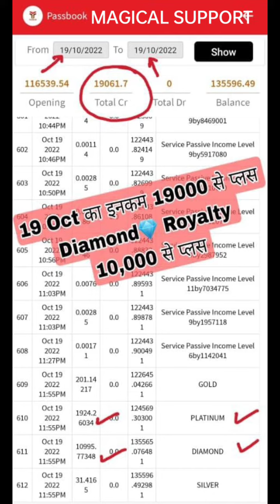Youtag कंपनी के टॉप अर्नर का इनकम रॉयल्टी और रिवॉर्ड । Youtag income proof @magicalsupport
1).अब केवल590 रू में बड़ा धमाका

♦️ मोबाईल रिचार्ज पर सेल्फ 2.5% कैशबैक

2).लेबल-1 में 40% की इनकम 200/-रू

♦️15 डायरेक्ट करते ही 5₹+10₹ प्रति id एक्सट्रा इनकम मिलेगा*
♦️ 50 डायरेक्ट ID होने पर 5 रुपये एक्सट्रा इनकम
♦️100 डायरेक्ट ID होने पर 10 रुपये एक्सट्रा इनकम
♦️ लीडरसिप_इनकम 2% की इनकम 10/-रु
3).पहली ऐसी कंपनी जो 10%CTO रॉयल्टी इनकम परडे देती है
*ID लेने के लिए अपनी डिटेल*  *भेजकर सबसे पहले अपनी ID बुक करें* 👇👇👇👇👇👇👇
Name.
Mobile no.
Pincode. ...
City.
State.

4).पहली ऐसी कम्पनी जो रिपर्चेस से भी 29%CTO रॉयल्टी इनकम मंथली देती है

5). पहली ऐसी कंपनी जो 5%CTO रिवॉर्ड इनकम मंथली देती है

6).मिनिमम 190₹ से 5लाख ₹ से अधिक तक विड्रॉल लगा सकते है।

7).20 लेबल तक रेफरल इनकम देती हैं

*8).15 डायरेक्ट करते ही मिलेगा*
a. 1% टीम परफॉमेंस  बोनस इनकम
d.लीडरसिप इनकम 2%=10
9). पहली ऐसी कंपनी जो केवल मात्र आपकी इनकम का 5%TDS जमा करती है

10).50 डायरेक्ट ID होने पर अनलिमिटेड लेबल इनकम

11).कोई लेग मेंटेन का झंझट नही
12).खरीदने और बेचने का झंझट नहीँ
13).घर घर जाकर प्लान दिखाने की झंझट नही
14). आप अपना खुद का रिचार्ज कर सकते हैं,

Install Youtag and get Registered Using My ID:- 8941132 to Get Registration Benefit